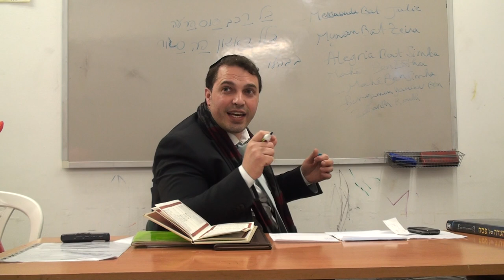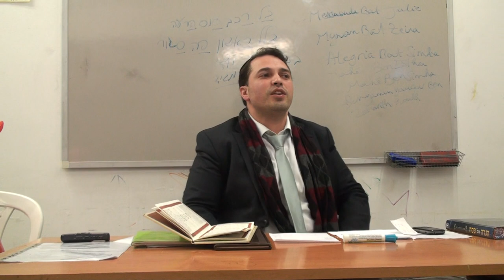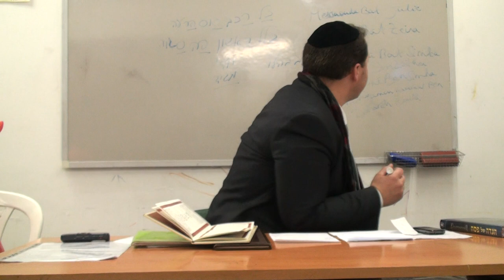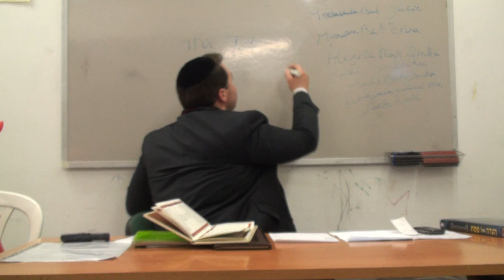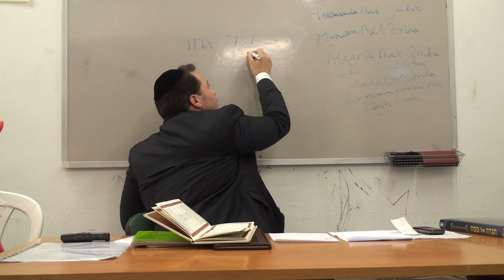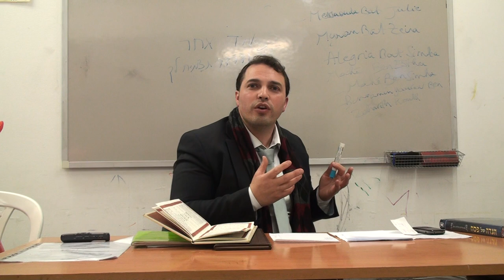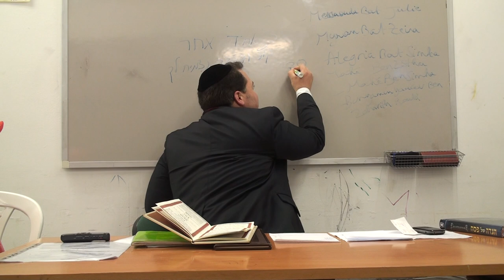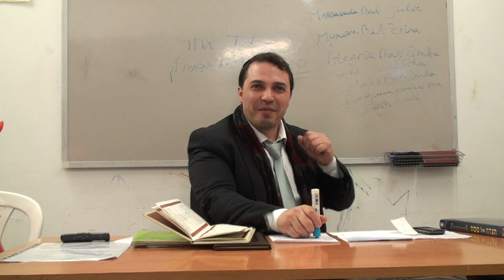00033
Cours seminaire Beera Chel Myriam